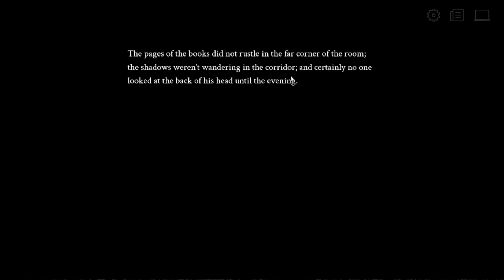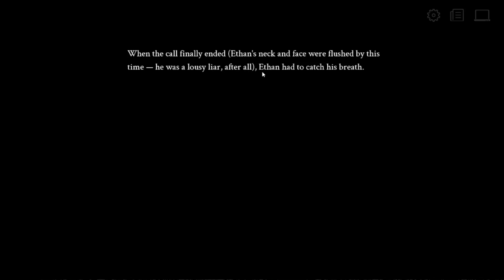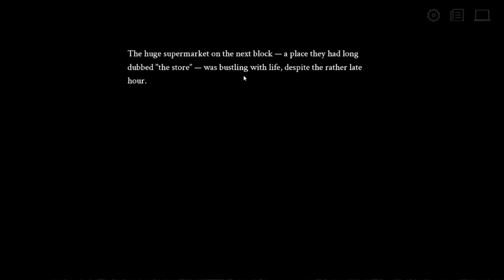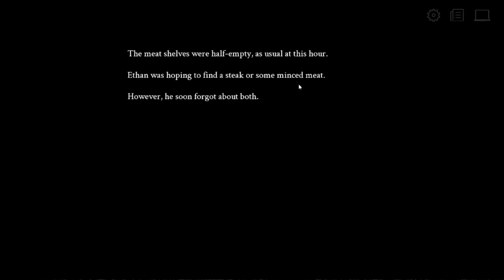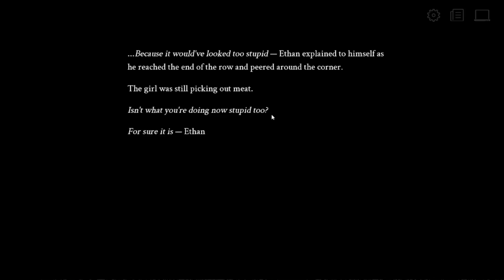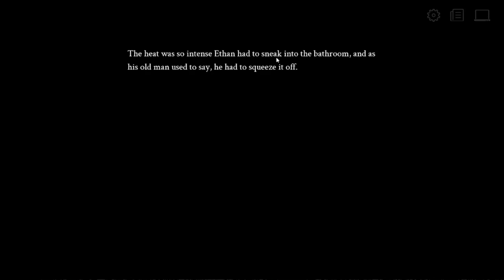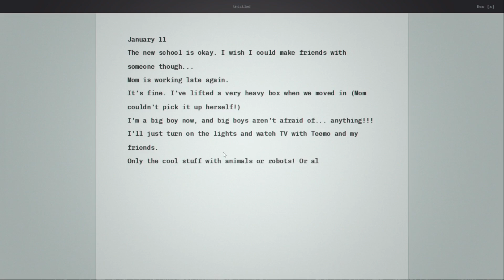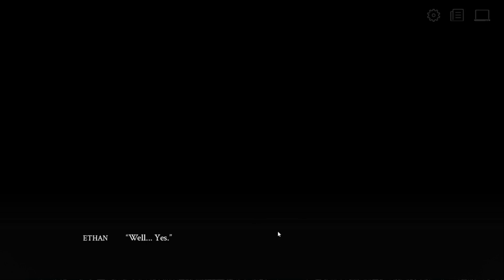Silverain Plays: Selene ~Apoptosis~ Ep3: Going Shopping.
Created by Viscum key and published by Nupu Neko Dev Selene ~Apoptosis~ is a free mystical thriller visual novel filled with dark romance and a descent into madness.
A mystic thriller/horror story inspired by David Lynch and Stephen King's works I'll be playing through to just one or two of the five available endings   as part of my annual October horror and Halloween series.

The game does have an 18+ patch but due to youtube rules I'll not be using it in this playthrough.